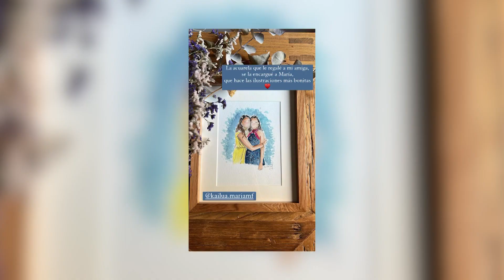Marta Pombo disfruta de un gran día en familia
Marta Pombo ha difrutado de un gran día en familia. Así, ha mostrado a través de las historias de Instagram varias imágenes en las que la pequeña Matilda jugaba con las zapatillas de su padre.